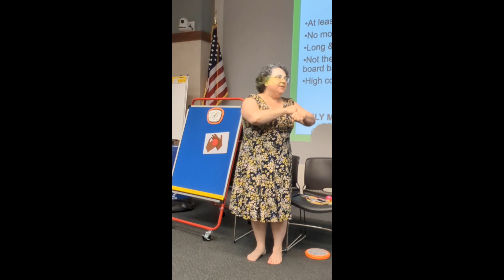Until We Stop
Children's Librarian Emma demonstrates Until We Stop at the Mother Goose on the Loose Workshop at Wellesley Public Library in Massachusetts.